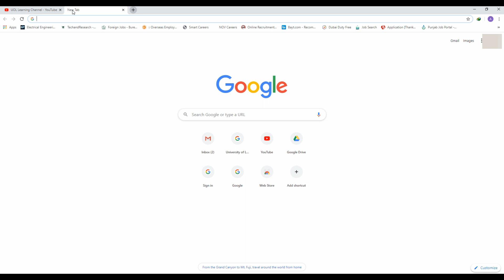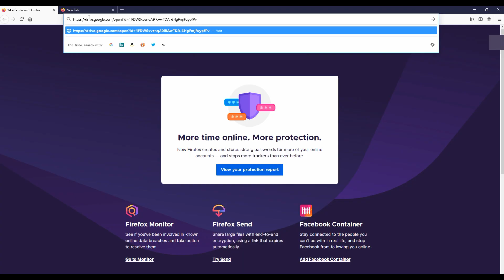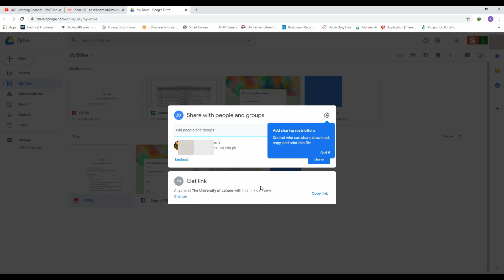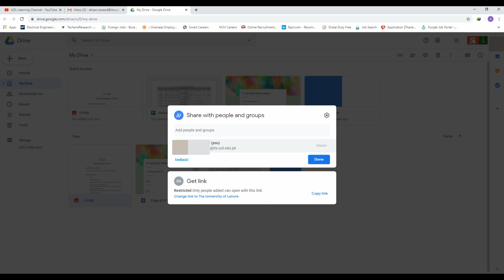How To Make Google Drive Link Public || Sharing Permissions Settings || English/Urdu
Hi Friends,
In this video you learn how to share file through google drive